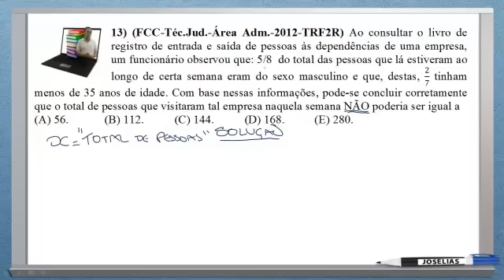Matemática FCC QUESTÃO 13 DE 210 RESOLVIDA PROFESSOR JOSELIAS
13) (FCC-Téc.Jud.-Área Adm.-2012-TRF2R) Ao consultar o livro de registro de entrada e saída de pessoas às dependências de uma empresa, um funcionário observou que: 5/8  do total das pessoas que lá estiveram ao longo de certa semana eram do sexo masculino e que, destas, 2/7 tinham menos de 35 anos de idade. Com base nessas informações, pode-se concluir corretamente que o total de pessoas que visitaram tal empresa naquela semana NÃO poderia ser igual a
Resposta: C
APOSTILA GRATUITA DE MATEMÁTICA
210 questões de matemática da FCC resolvidas e comentadas online

 Bons estudos e felicidades.